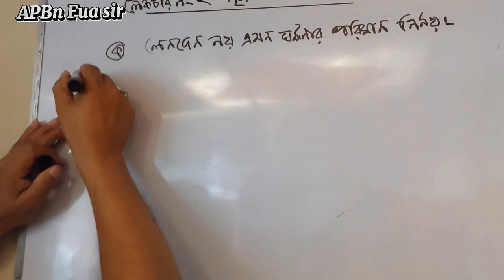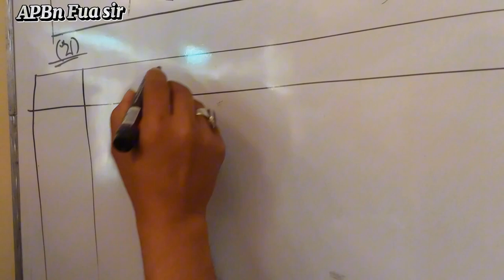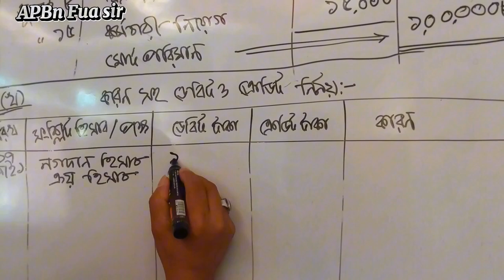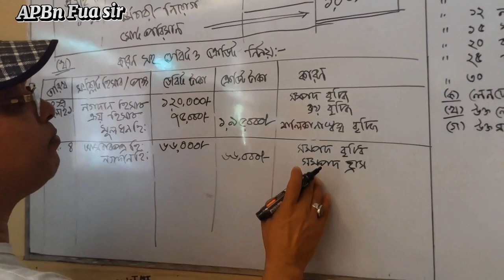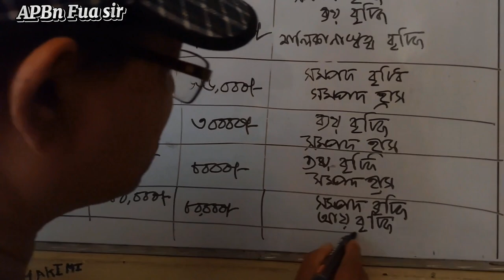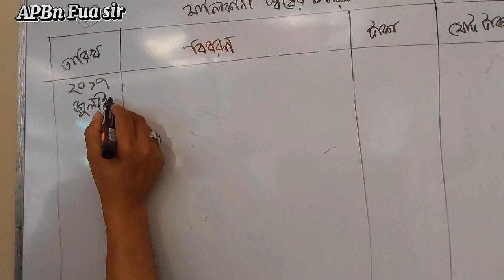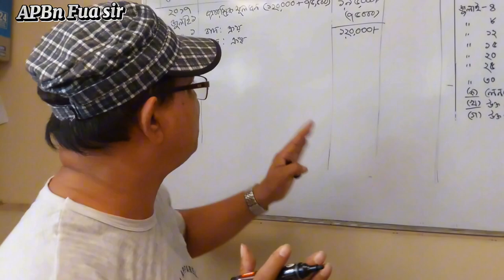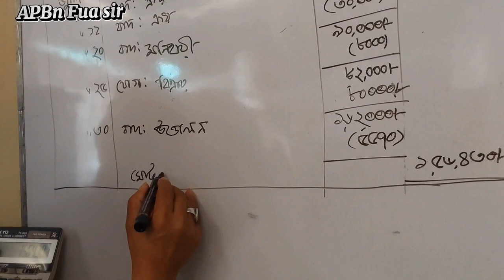মোঃ ফখর উদ্দিন আহমেদ, সহকারী শিক্ষক